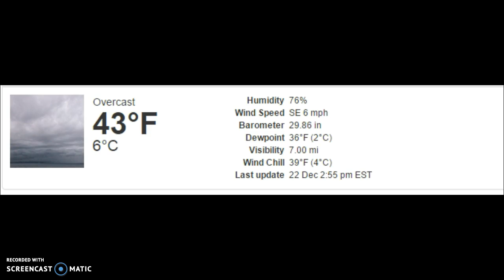Severe Weather Forecast Update/ 12-22-15